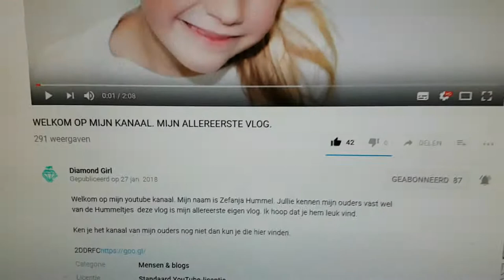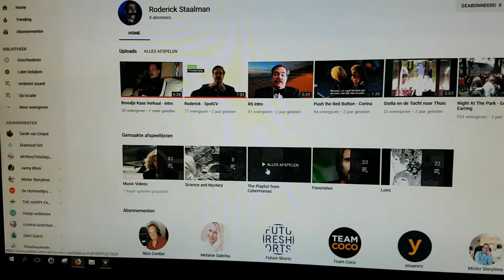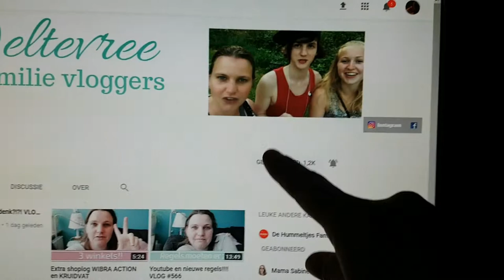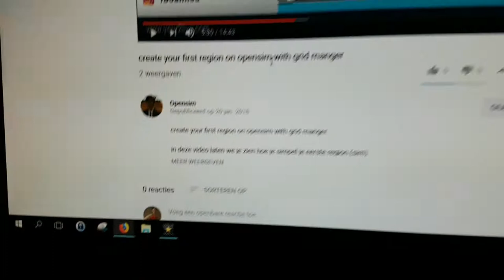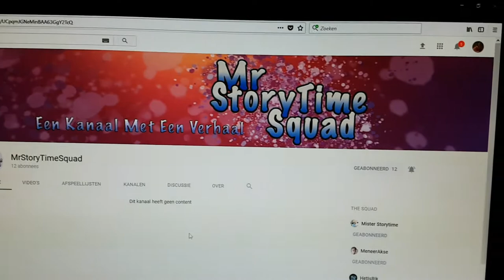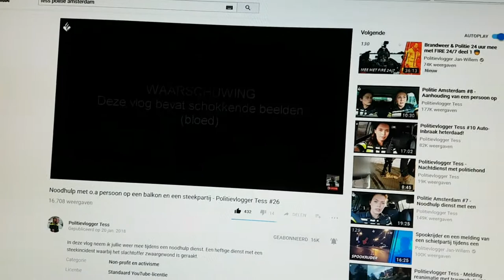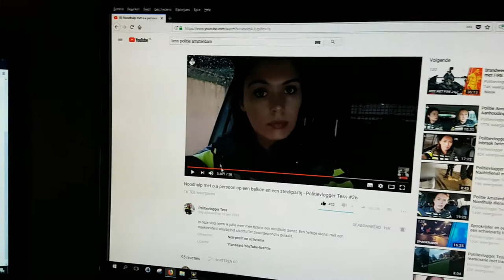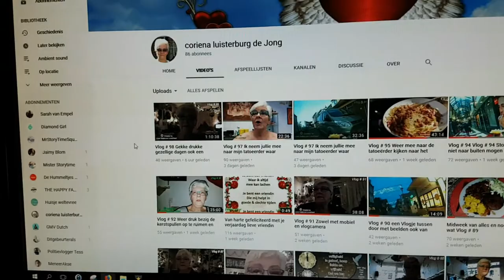Shout out naar HetIsRik, politievlogger Tess, Huisje Weltevree, Diamond Girl, Shout out #121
Hier in deze vlog neem ik jullie mee  in mijn Shout out vlog die elke (zondag) online  komt

Afspeellijsten:
✖ VLOGS -
✖ PERSOONLIJK -
✖ TAGS & CHALLENGES -
✖ SHOPLOGS -